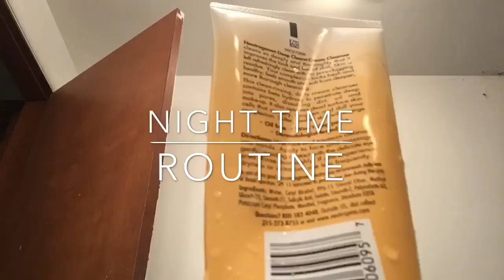Vlogmas 5 /popsicles DIY/ nighttime routine